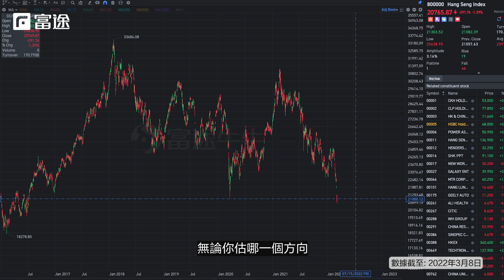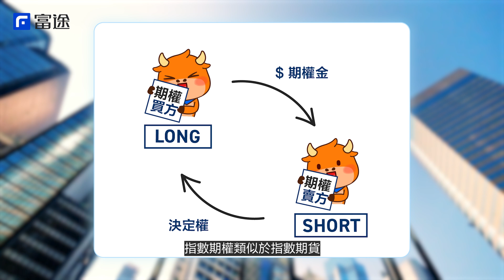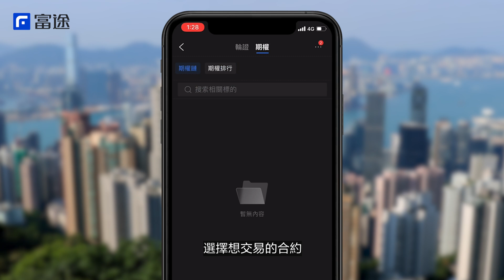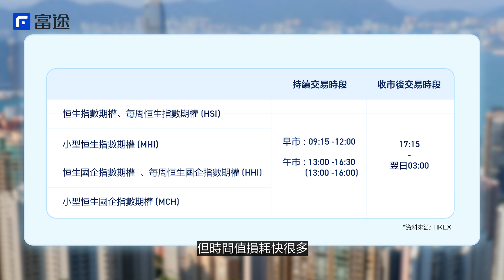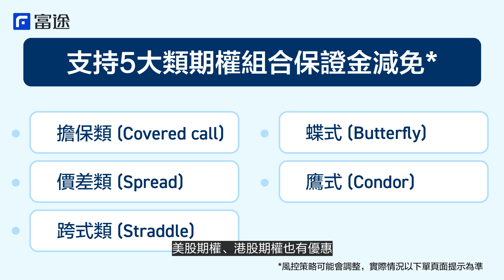【期權功能+教學】恒指暴跌都唔驚！牛牛指數期權功能登場＋簡單期權入門【牛牛通勝】EP48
俄烏局勢嚴峻加上香港第5波疫情未緩和，恒指跌至68個月新低，迫近2萬大關，後市會點走大家都無水晶球，呢個時勢投資更加要有靈活的產品。富途3月推出新交易功能指數期權，包括恆指、國指期權、小型指數期權同每周指數期權，富途仲為大家帶來期權組合保證金優惠，令你可提升資金效率。

【拎多HKD1200．富途9月接力派「消費券」】

9月3日至9月30日開戶*：
✅無條件拎HKD500超市禮券！！！
✅達指定資產要求再拎HKD500超市禮券！！！

🔥仲有🔥
9月3日至9月12日，用埋牛牛YouTube專屬兌換碼【2209MOON】再送多HKD200蚊超市禮券！專屬兌換碼優惠限定50個，先到先得！

【用兌換碼拎HKD200教學】

Step1️⃣ Download富途牛牛App
Step2️⃣ 用手提電話註冊成為用戶
Step3️⃣ 點擊右下角「我的」去到「活動中心」再按「兌換中心」，輸入兌換碼【2209MOON】

兌換成功後，再開戶就OK🎉

本內容不構成任何證券、金融產品或工具要約、招攬、建議、意見或任何保證。本廣告由富途證券國際(香港)有限公司提供。